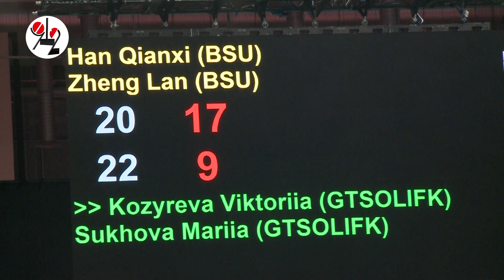Медаль, соболёнок и фарфоровый воланчик. Real video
Бадминтонисты завершили программу фестиваля университетского спорта